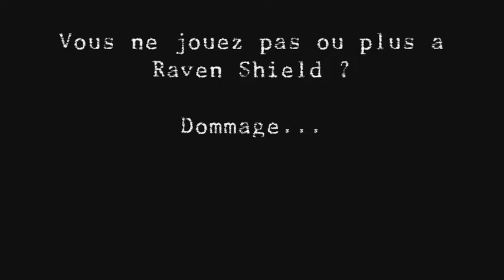evil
My name is mzah. I was playing Raven Shield with you. Under GHOST, NNC and SPAM tag. My mission here is to show you something. Something you have recorded long time ago. Do you remember? My mission is to save memories. Zulu go :)